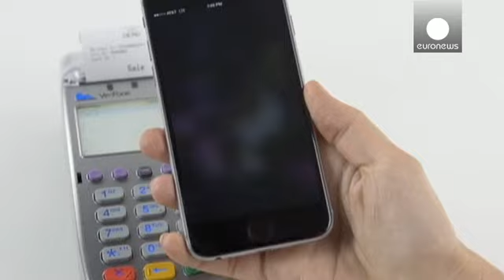Tamanho conta, mas o preço também, tudo reduzido: o novo iPhone SE já está à venda - corporate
A Apple já começou a aceitar a faturar com o novo iPhone SE e o novo iPad Pro. Mas as encomendas apenas deverão começar a ser despachadas no último dia de março, altura em que estes dois novos produtos da marca da "maçã" deverão chegar às lojas de 13 privilegiados pela gigante norte-americana da informática e das comunicações móveis. Entre eles, França, Reino Unido, China e Japão.

No caso do telefone, este é um novo modelo criado para ir ao encontro das pretensões dos clientes da Apple fiéis ao…